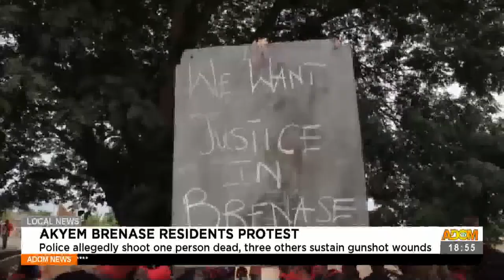Akyem Brenase: Police allegedly shoot one person dead, three others sustain gunshot wounds (4-5-21)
Akyem Brenase Residents Protest: Police allegedly shoot one person dead, three others sustain gunshot wounds – Adom TV News (4-5-21)